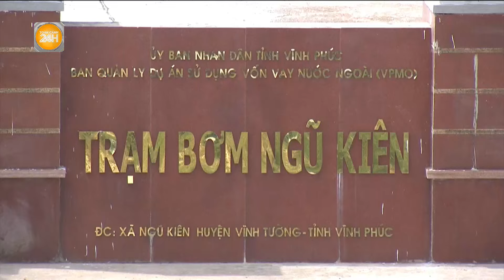Bắc Giang gấp rút khắc phục sạt lở bờ sông Thương| Toàn cảnh 24h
Toàn cảnh 24h Tình trạng sạt lở bờ sông Thương tại tổ dân phố Dinh Tiến, thị trấn Bố Hạ, huyện Yên Thế, tỉnh Bắc Giang diễn biến hết sức phức tạp, uy hiếp hàng chục hộ dân. Dù thời tiết bất lợi nhưng đơn thị thi công và chủ đầu tư dự án đang khẩn trương khắc phục khó khăn để sớm hoàn thành công trình vào đầu tháng 9 tới.